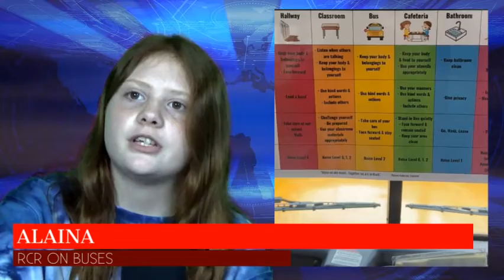HM Weekly Update Ep 4 3 24 22